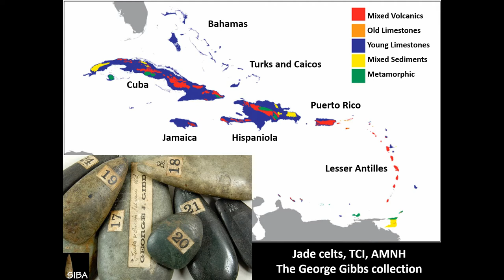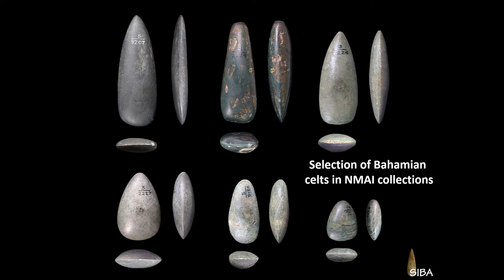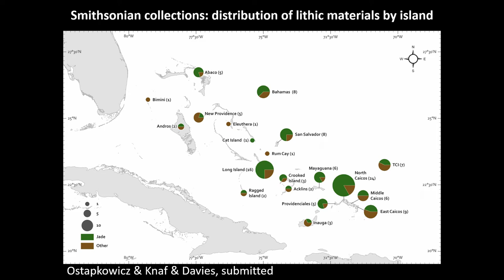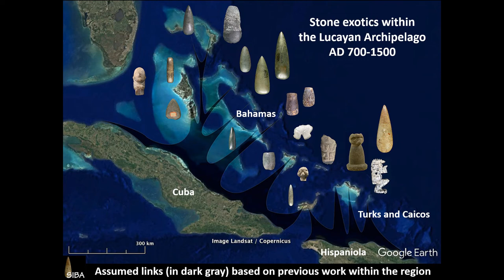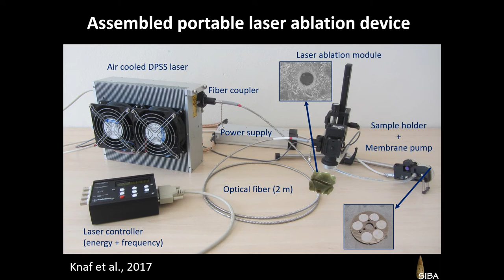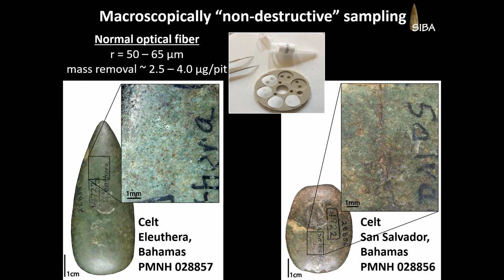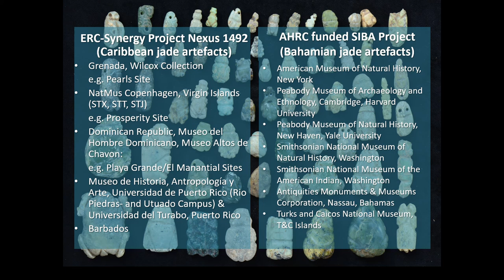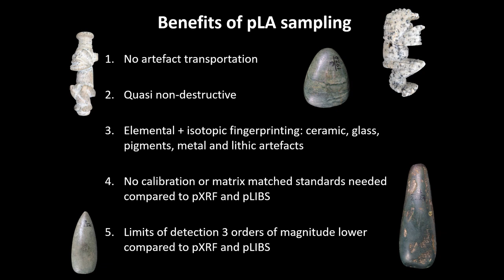A PROVENANCE STUDY OF LUCAYAN PRE-COLONIAL JADEITITE CELTS: UNRAVELING MOBILITY NETWORKS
Project SIBA (Stone Interchanges in the Bahamas Archipelago) brings together the largest corpus of Bahamian/TCI lithic artefacts ever assembled - over 300 jadeitite artefacts from eight international museums, including the Smithsonian’s National Museum of the American Indian, the Smithsonian’s National Museum of Natural History, the American Museum of Natural History and the Peabody Museums at Yale and Harvard. In an entirely limestone environment like the Bahamas/TCI, all hard rocks had to be imported: our objective is to determine the source of these exotics. The selected artefacts have well-documented collection histories, forming an exceptionally rich corpus for investigating materials and meanings. This information together with the provenance allow us to explore the extensive social, political and economic connections between the archipelago and its wider Caribbean setting. A “non-invasive” laser ablation sampling system enables us to sample museum artefacts on location in a macroscopically non-invasive mode leaving ablation pits the diameter of a hair, essentially invisible to the human eye. Subsequent geochemical analyses of the artefacts by ultra-low blank trace element and Sr-Nd isotope analyses is perfomed on microgram amounts of material. The three jadeitite sources in the region (Cuba, Guatemala and Dominican Republic) have been characterized and a discrimination model established as part of the ERC-Synergy NEXUS 1492 Project. These data provide the required back ground information to determine the provenance of jadeitite artefacts across the Bahamas and hence better understand trading networks in the region.

Author(s): Knaf, Alice (Geology and Geochemistry Research Cluster, Free University Amsterdam) - Ostapkowicz, Joanna (School of Archaeology, University of Oxford) - Davies, Gareth (Geology and Geochemistry Research Cluster, Free University Amsterdam)